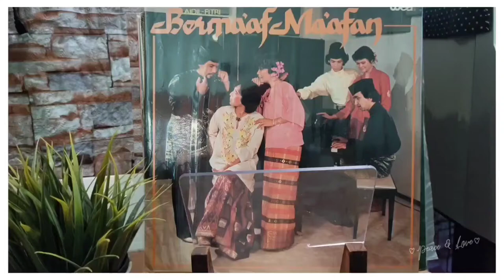Joeima My Vintage